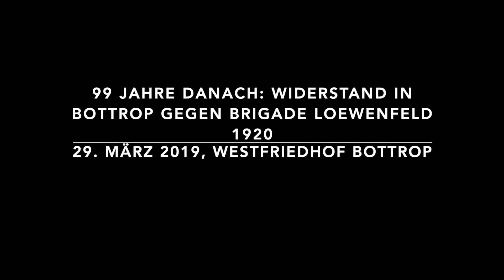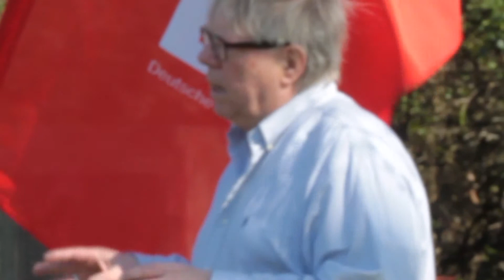Brigade Löwenfeld,gedenktag,Krieg,Frieden,Kapp-Putsch,KPD,SPD,Bottrop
99 Jahre danach: Widerstand in Bottrop gegen Brigade Loewenfeld 1920

Veranstaltung am Samstag 29. März 2019

Veranstalter: DKP Bottrop und DIE LINKE Bottrop

*Meine neuen Bücher